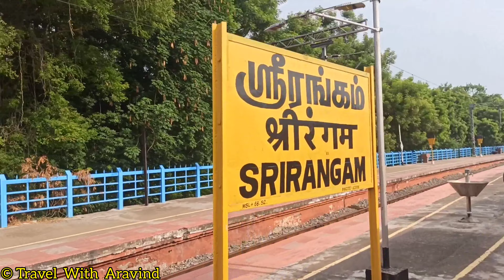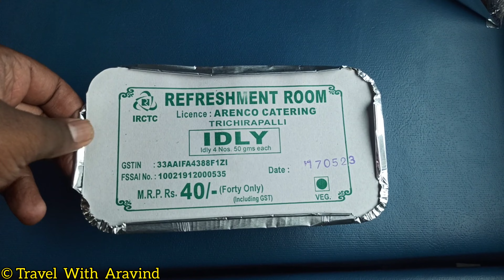MADURAI - TIRUPATI || SUMMER 🌞 SPECIAL EXPRESS || Via TRICHY SRIRANGAM || 3 TIER AC JOURNEY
Train Number - 07192 Madurai - Kacheguda Summer Special Exp

Date Of Journey - 17-May - 2023

Days Of Run :  Wednesday Only

Class : UR, SL , 3 TIER AC ,2 TIER AC , FIRST AC

Total Kilometres - 603 Kms

No Of Trips - 11

Last Run - 28 - June - 2023

Ticket Fare - 3 Tier AC Fare - 1210 /- Madurai - Tirupati

travelwitharavind06

Keep Supporting

1 ) Madurai - Tirupati Meenakshi Exp Vlog

2 ) Tirupati - Madurai Meenakshi Exp Vlog

3 ) Renigunta - Madurai Balaji Exp Vlog

4 ) Tuticorin - Mysuru Exp Vlog

5 ) Trichy - Chennai Cholan Exp  Vlog

6 ) Tirupati - Madurai Okha Rameswaram Exp Vlog Part - 1

7 ) Tirupati - Madurai Part -2 Vlog